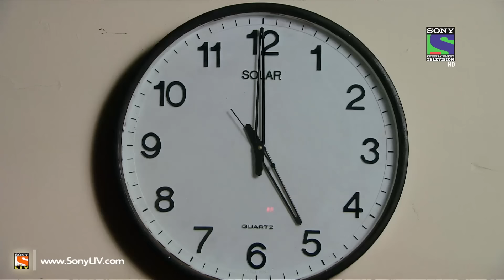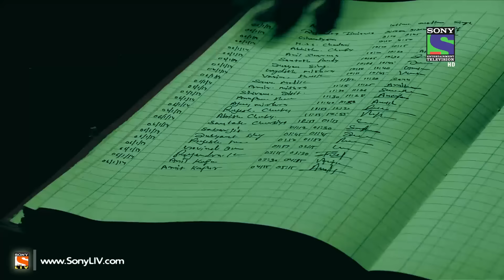Adaalat - Humshakal Qatil - Episode 292 - 1st February 2014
A woman sees her clone on a street one day, and tries to call out to her, but the latter does not respond. At work, she finds that her clone has already arrived and left, and made decisions completely opposite to what she would have made. The clone even draws a large sum of money from her bank account.The situation worsens when her neighbour is murdered and she is accused of the same. Is there really a clone or is there another layer to this mystery? Watch this thrilling episode to find out